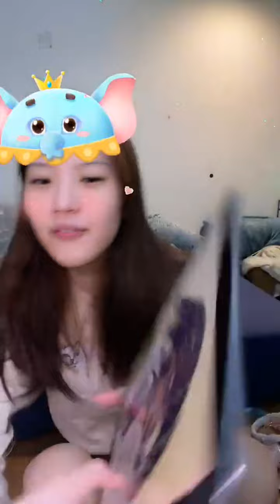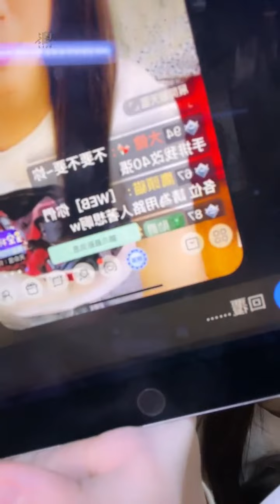2022 11 12 AKB48 TeamTP．Unit Daisy．國興瑀「浪Live」直播